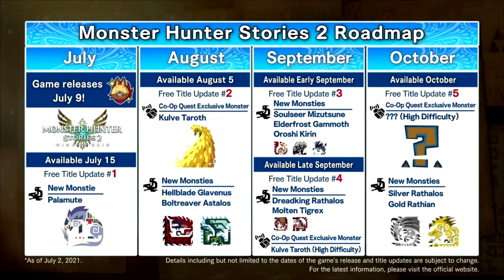Monster Hunter Stories 2 faz jus à FRANQUIA? Vale a pena? Análise | Review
-- Salve amigos.  Nos últimos dias estive jogando Monster Hunter Stories 2 e hoje trago a minha análise, compartilhando a minha experiência com o game com vocês. Espero que te ajude.